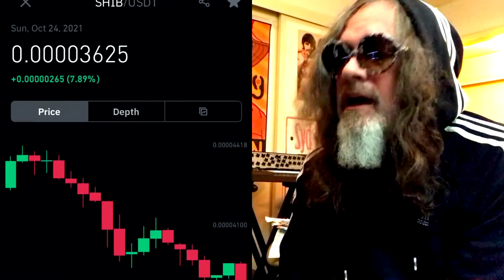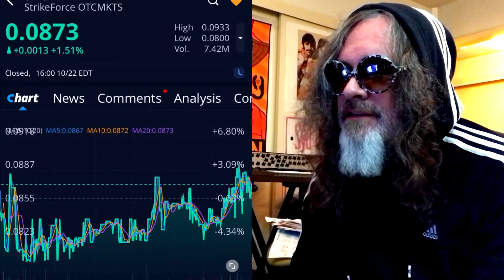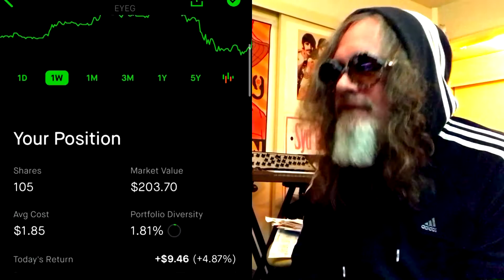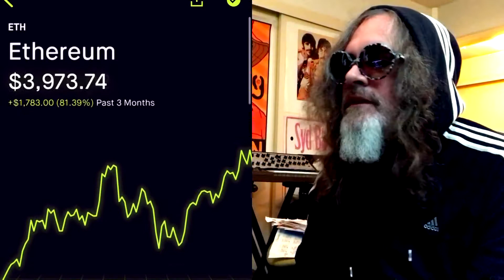Chris Sain $100K Challenge | Week 41 | 2021